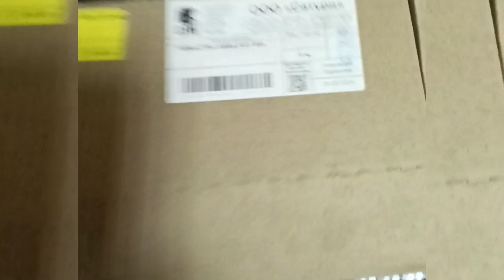Установка поворотно-откидной комплект алюминиевого окна стн-1850.2 вместо Giesse Futura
Подготовка к сборке
Начинается сборка ножниц.
Убираются старые детали.
Показывается новый комплект для сборки.

Сборка ножниц
Объясняется схема сборки.
Указываются размеры и отверстия.
Устанавливается уголок и механизм.

Регулировка и сборка
Регулируется положение механизма.
Соединяются стенки и проверяется ручка.
Устраняются проблемы с механизмом.

Завершение сборки
Устанавливается ограничитель для петель.
Проверяется работа механизма.
Нижняя петля отрезается по нормативу.
Ножницы готовы к установке.